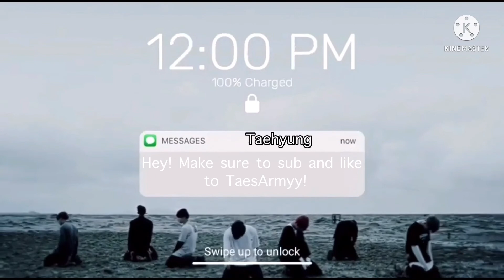Lemonade mouth but it’s just Charlie